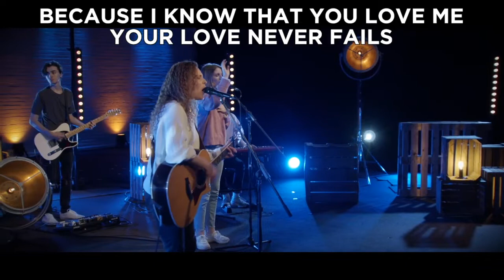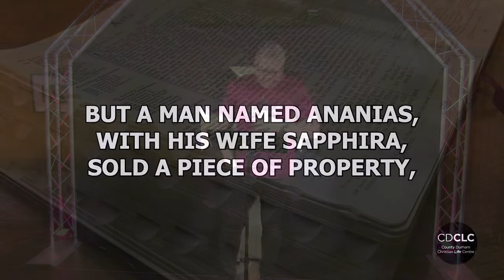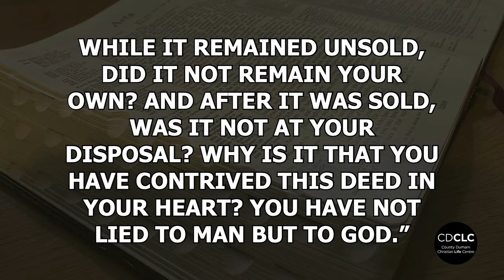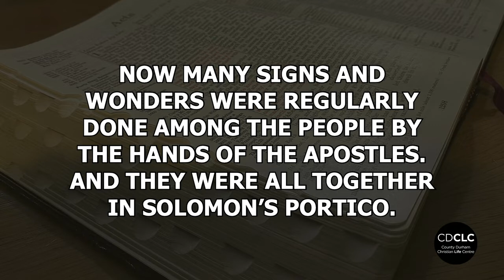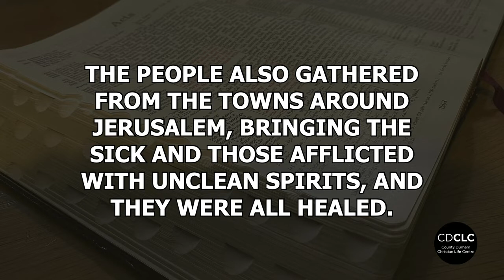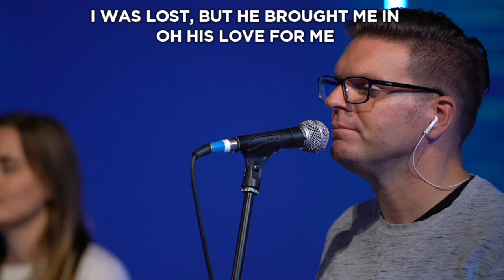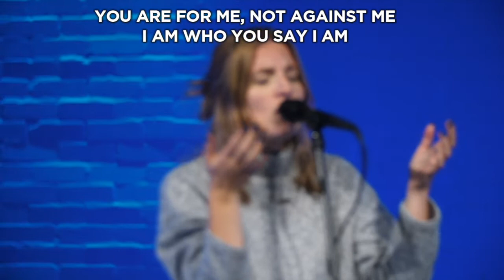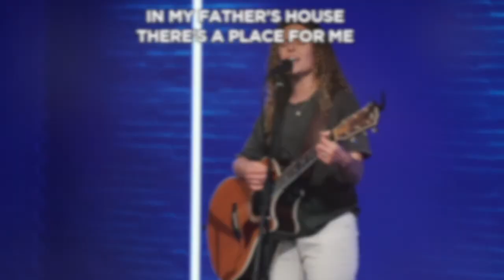CDCLC - THE BOOK OF ACTS The Early Church: Power & Purpose - Acts 5:1-16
ACTS - A series delving into the early Church. Where we can learn from those first people to be called Christians,  empowered by the Holy Spirit, with a passion for the Gospel.  The book of Acts is as relevant as it was 2,000 years ago for us today.

WELCOME HOME!
Join Us as we gather together in the name of Jesus for our weekly Sunday gathering.  Sit back and enjoy as we gather for worship, hear form the word, spend time in prayer and take communion together.
If you're from County Durham or the surrounding area, why not join us in person at 10:30am in Citizens House, Consett.